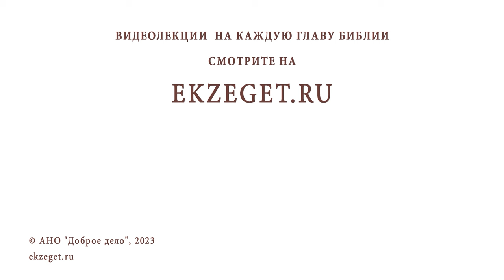НУ ЦЕЛОВАТЬСЯ ХОТЬ ДО СВАДЬБЫ МОЖНО ? Иеромонах Анастасий (Байков)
Команда Экзегет.

В сегодняшнем видео на библейском портале Экзегет иеромонах Анастасий (Байков), насельник Свято-Успенского Псково-Печерского монастыря, отвечает на вопрос: "Ну целоваться хоть до свадьбы можно?"

🔸  Взаимоотношения до брака
🔸  Целомудрие
🔸  Создание семьи